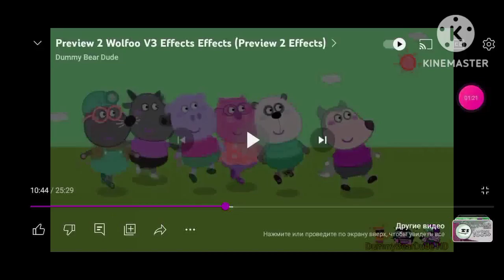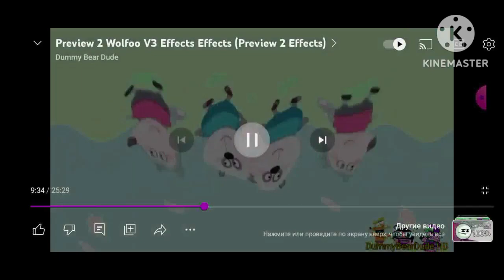preview 2 effects wofloo v3 crying Luigi group reversed